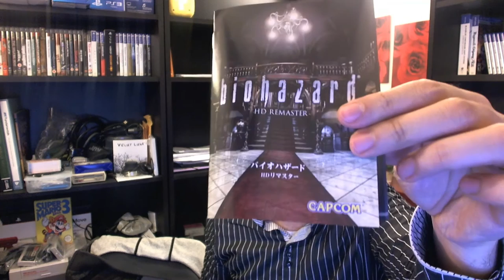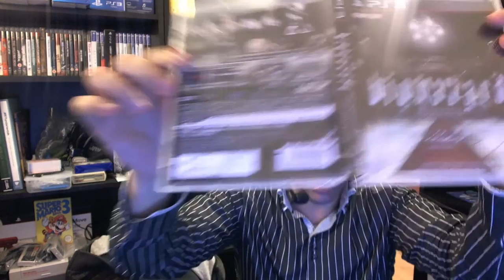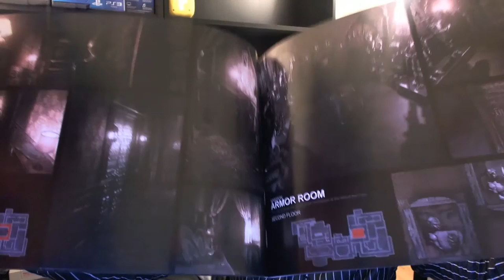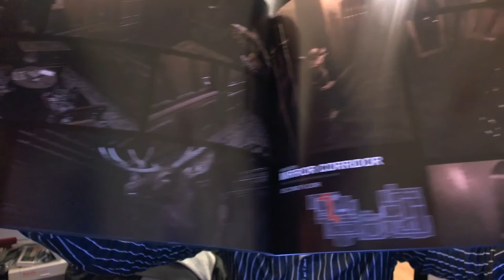Resident Evil HD Remaster - Collector's Package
Hello everybody!
I am still alive after all! Here I am with another unboxing video.
This time it's Biohazard/Resident Evil HD Remaster turn.
This is a Collector's Package I bought from Play Asia, apparently the only retail version of the game and the only one to come out this year.
I hope you enjoy the video despite the fact I don't look like I am at my best at all! :D

Intro song title: Tell Me Why
Album: Berserk (soundtrack)
Performed by: Penpals